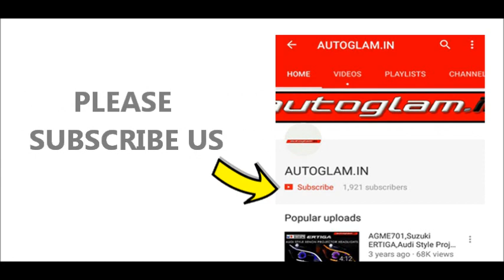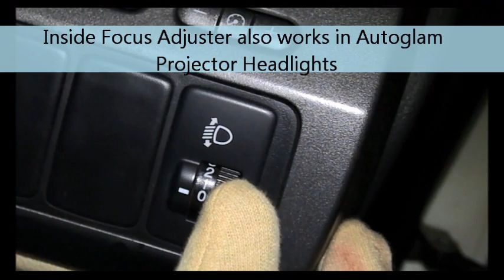Maruti Suzuki Ertiga | Porsche Style Xenon | HID Projector Headlights | AGMSEP909L | Autoglam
FOLLOW US -

ALSO CHECK -